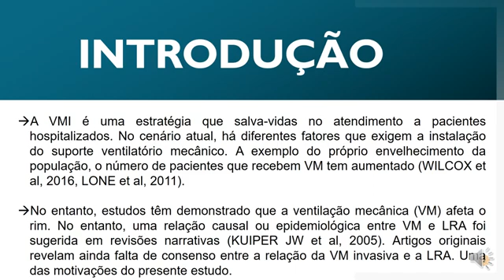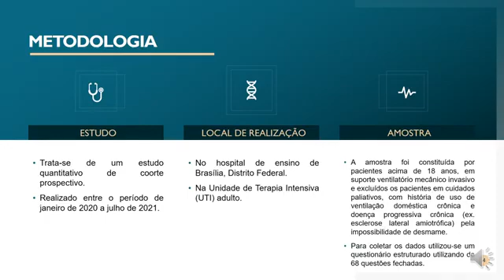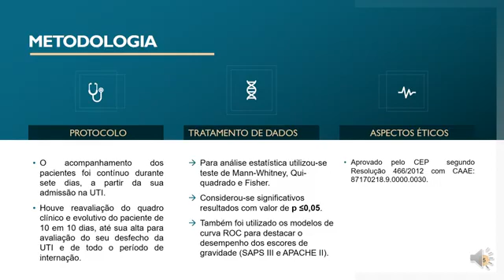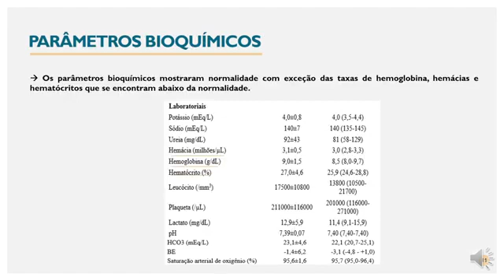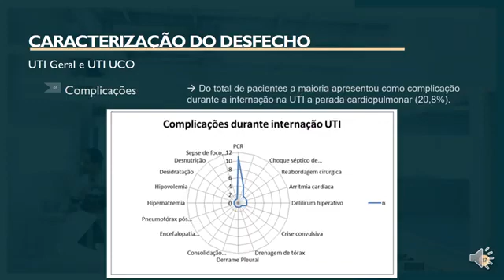ID 2240 Ventilação mecânica fatores clínicos e desfecho em pacientes críticos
Grande Área: Saúde e Vida
Aluno: GABRIEL MARTINS LOPES
Orientador: MARCIA CRISTINA DA SILVA MAGRO
Palavras-chaves: Ventilação Mecânica; Unidades de Terapia Intensiva; Gravidade do Paciente; Mortalidade.